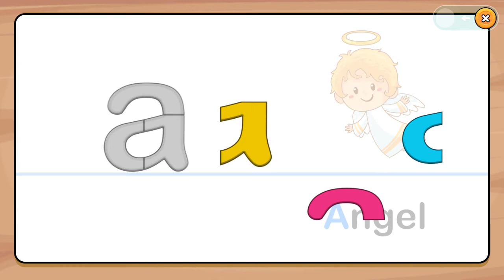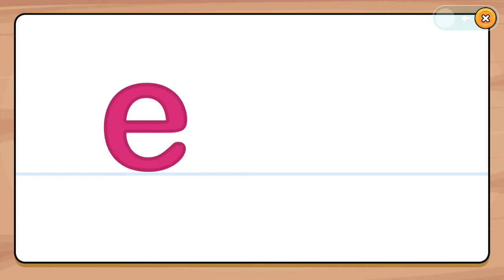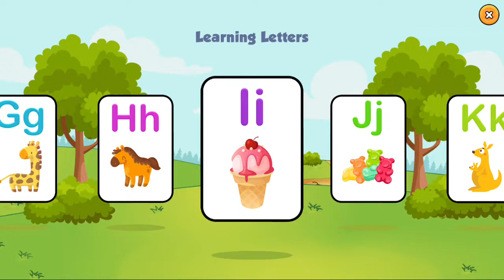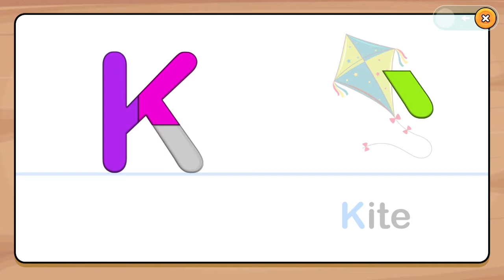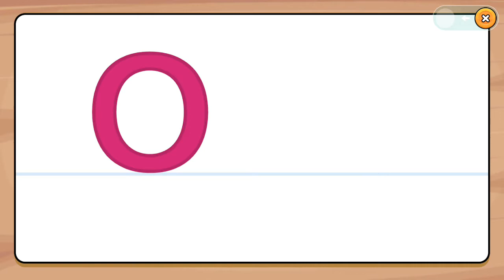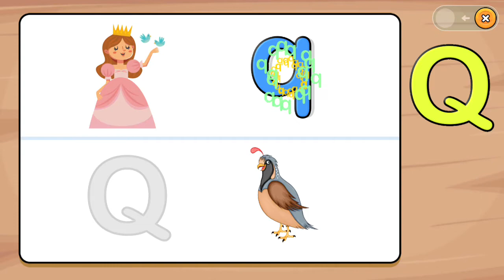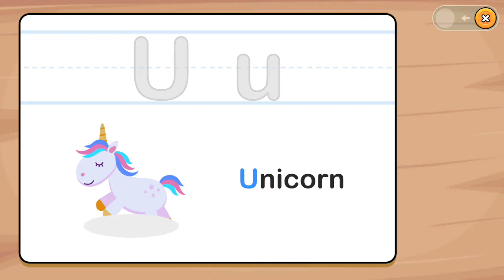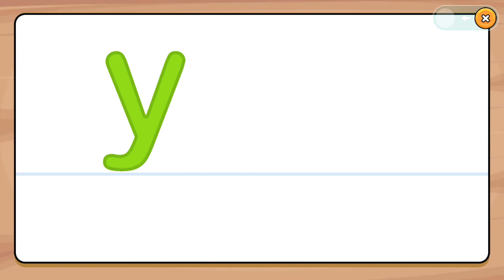KidsLearningApp ABC phonics learning app for kids (up to 5yrs) & my son's favorite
Our kids are confined in homes and most of the schools have resorted to online classes, along with other factors have increased their screen time considerably. And with so much content available parents are constantly on the lookout for the right apps and content for their kids. I have been asked many times to share how we ensure our son's screen time is safe & adds to his learning, so here I am sharing his journey into a new app we have introduced to him recently, it's the ABC phonics app which is suitable for kids upto 5 years and is filled with great content. Watch the video to know more about the app

Joyo Portable Desk
Tripod with Bag
Kindergarten Workbook
Ukg books
Brilliant Brain Activity Book 3+age
1001 Activities Book